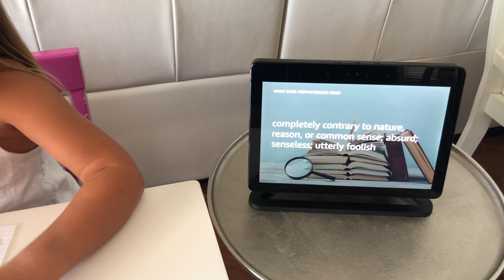Alexa Teach the Children : Back to School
Use Alexa to complete difficult math problems, spell and define words, ask about social studies or history knowledge, explore science questions, learn words in foreign languages and even listen to your favorite music and dance along! And...when you are too tired to teach homeschool or homework ask Alexa to take over!